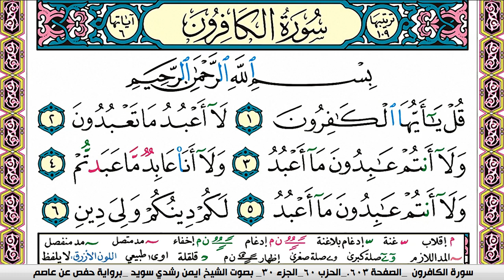سورة الكافرون كاملة مكتوبة ايمن سويد ـ تحفيظ القرآن الكريم بسهولة ويسر The Noble Quran translator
سورة الكافرون كاملة مكتوبة ايمن سويد ـ تحفيظ القرآن الكريم بسهولة ويسر
عبدالله الجهني
الكافرون كاملة مكتوبة ايمن سويد ـ تحفيظ القرآن الكريم بسهولة ويسر
sourate,
ايمن سويد
 التكاثر
سورة قريش كاملة
رقية للمنزل#1000subscriber
 التكاثر
رقية للبيت,
رقيه,
الرعد
سورة الكوثر
 ـ تحفيظ
سورة قريشايمن سويد
تلاوة,
تلاوة هادئة,
 الكوثر
القران الكريم,